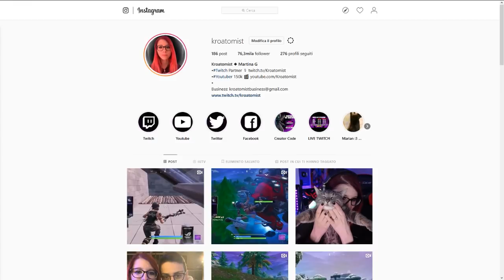CICCIOGAMER89 MI HOSTA E GLI DEDICO 33 KILL IN GAME | FORTNITE ITA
Il nostro carissimo Cicciogamer89 è arrivato con un bellissimo e caloroso host, e non potevamo io e Lebronze, dedicargli un game con ben 33 bombette!
Grazie ancora Ciccio

►PERIFERICHE
Mouse   ► ASUS ROG Gladius II